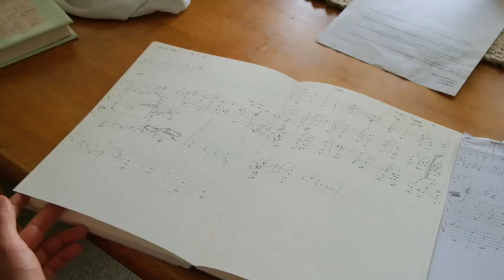Steve Read -- Mini Documentary About the Project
Mini documentary about the project.

Filmed by Bremer Sharp, Brayden Clews-Proctor, Eri
Sand, and Steve Read.